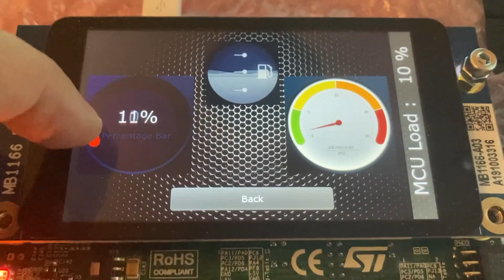DISCO device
Testing DISCO device some years ago.